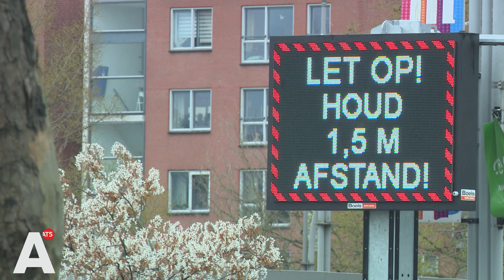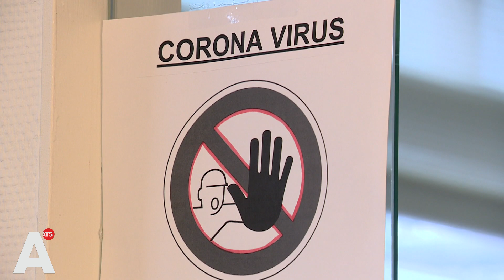Malou en Alicia zitten in quarantaine in Londen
Als je na 8 juni van Amsterdam naar het Verenigd Koninkrijk wil reizen, moet je bij aankomst twee weken in quarantaine. Vanaf 15 juni gelden de regels ook andersom. Dat is onderdeel van de nieuwe coronamaatregelen. Lastig, want er zijn veel mensen die regelmatig op en neer pendelen.

AT5 sprak de Amsterdammers Malou en Alicia. Beiden wonen in Londen, maar ze reizen vaak op en neer.  En dat levert ingewikkelde situaties op. Alicia speelt in een internationaal ensemble en repeteren met de hele groep op één locatie zit er voorlopig niet in. 'Dat betekent dat je vier weken in quarantaine moet, dat is natuurlijk niet rendabel. Dat slaat gewoon nergens op.'

Rondom het reizen deze zomer zijn nog veel dingen onduidelijk. Nederland heeft een lijst gepresenteerd met landen waar je heen kan, daar staat het Verenigd Koninkrijk niet op. 'Dus als ik via Italië naar Nederland reis, want dat mag wel, dan hoef ik dus niet in quarantaine?', zegt Malou.

Alicia is het eens met de regels die zijn opgesteld. 'Vooral Nederland begrijp ik, het gaat in Engeland nog een stuk minder goed. Maar het is vooral heel erg ingewikkeld.'